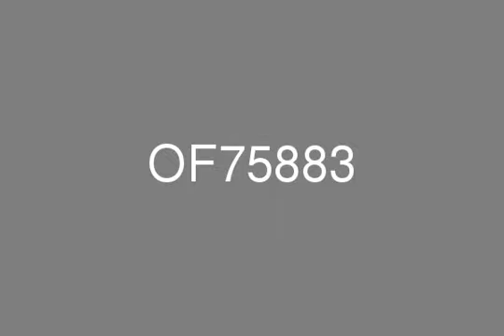The Metropolis Business Bay Fitted Out Easy Access to Downtown Dubai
Metropolis is located in the heart of Business Bay with easy access to Downtown Dubai and the main Central Business District.The building is ready to move in. This unit is fitted out. The units have provisions to build a pantry, as well as a toilet, or you have common facilities on the floor.Please call Better Commercial to arrange your viewing.You are never far from the centre of the action when you live in Downtown, with the world’s largest shopping mall and the world’s tallest building on your doorstep. There is also a plethora of restaurants along Mohammed Bin Rashid Boulevard, the iconic Dubai Fountains and a dazzling array of five-star hotels and spas. The Dubai Mall is a shopper’s heaven, with every imaginable brand under one roof, as well as a host of other attractions including a giant aquarium and an Olympic-sized ice rink. It’s a huge draw not just for UAE residents  but also for tourists from all over the GCC and the world who come not just to shop but to marvel at its sheer size and opulence. The neighbouring Souk Al Bahar is packed with restaurants and traditional artisanal stores, providing a contrast to the ultra modern style of the mall. Housing in Downtown district is roughly divided into two styles - contemporary skyscrapers and the more traditional Arabian style architecture of Old Town and Old Town Island. Many properties have fantastic views of the Burj Khalifa and the Dubai Fountains, meaning you never forget that you are living in one of the most exciting cities in the world.